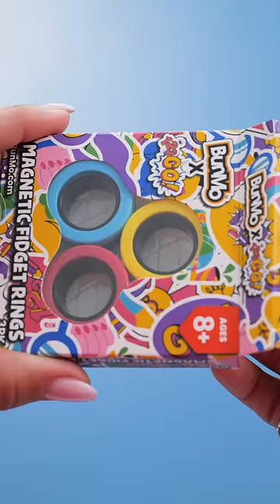Silly Slappers Limited Edition! AMAZING STRESS RELIEF TOY || Link in comments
CLICK and get your Silly Slappers NOW! 🤩